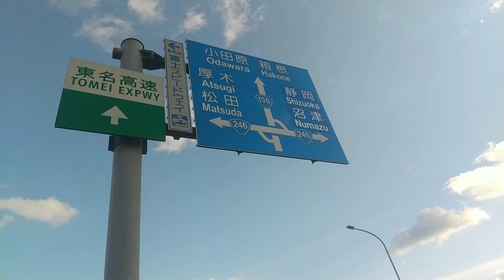【寿司食べ放題】にぎりの徳兵衛❗高級回転寿司で食べ放題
高級回転寿司にぎりの徳兵衛で寿司食べ放題